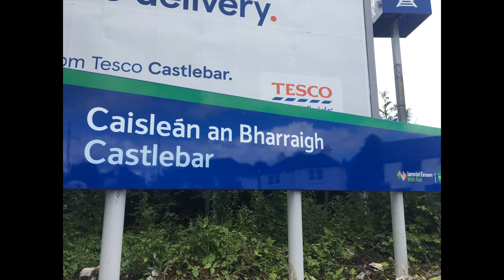Castlebar Trip In Pics 23 Of July 2024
/ desperatemeasurez
Music powered by BreakingCopyright:
 • ☘️ Tavern & Irish (Free Music) - "ALE...
Welcome To Luce Adventures exploring & Gaming channel
I Will Be Uploading Vlogs Streams Travelling and gaming too

Rules:
English only in me comments or  a live or premier chat
Respect Me